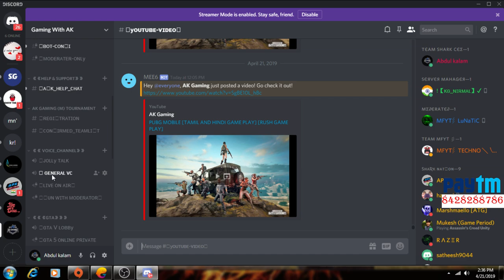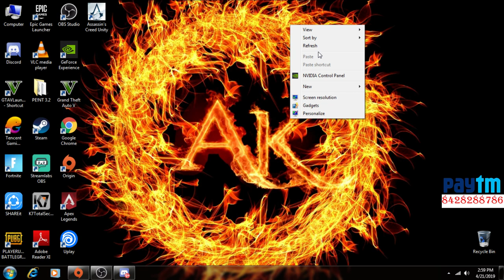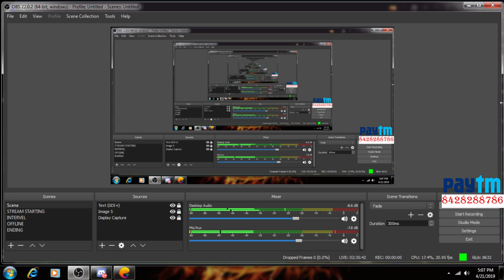PUBG MOBILE [TAMIL AND HINDI GAME PLAY] [RUSH GAME PLAY]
MY PUBG NAME.  HBDヤkalamYTヤ

MY GTA 5 ID. LIYAGAMINGWORLAD

SYSTEM

RAM.16GB
HARD DISK.1TB
6GB GRAPHIC CARD 1060
INTEL.I7 8GEN